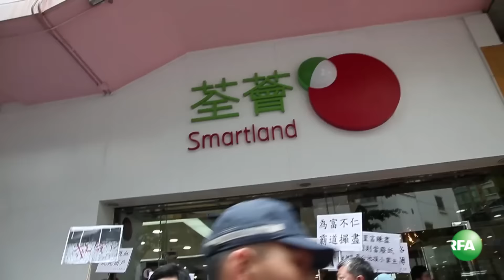香港民团游行抗议李嘉诚地产霸权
长期位居华人首富的香港地产商李嘉诚不时被人指“地产霸权”。李嘉诚旗下的一间商场封锁公共通道的事件引发争议。一批受影响的市民星期二发起游行，批评作为商场业主的李嘉诚推行地产霸权，罔顾市民疾苦，政府也漠视受影响的市民诉求。请看陈槃的报道。

听众谈话